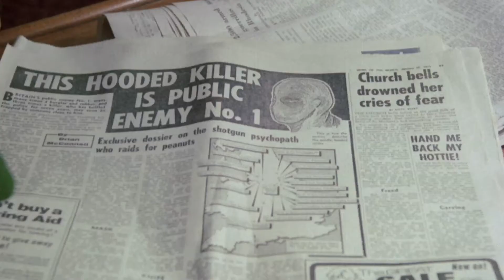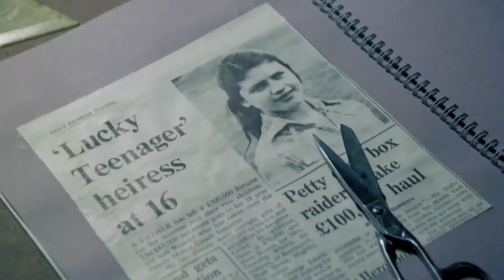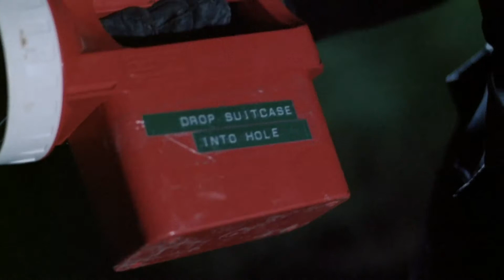THE BLACK PANTHER | Official Trailer #1 | HD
This riveting crime drama charts the killing spree that Donald Neilson perpetrated across England throughout the '70s, culminating in the kidnapping and killing of a 17-year-old girl.  Told with meticulous adherence to fact and avoiding exhibiting any degree of excess, The Black Panther offers an enthralling, unsettling portrait of a deranged murderer.